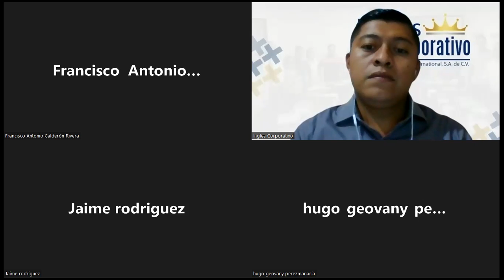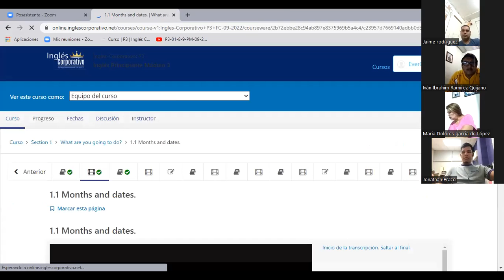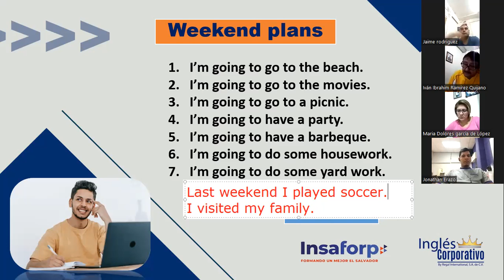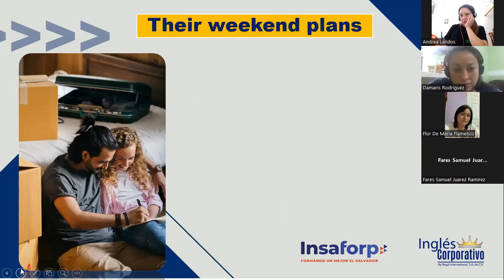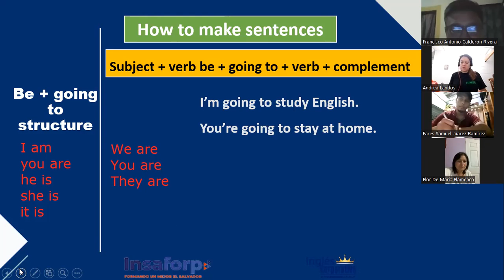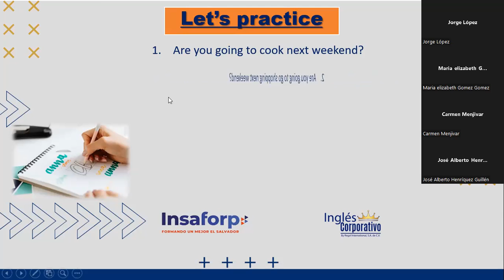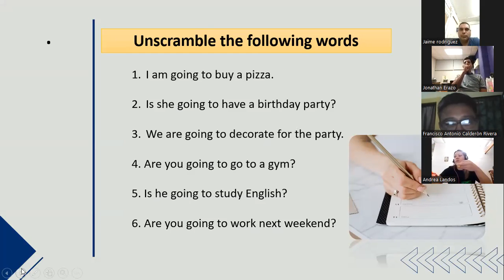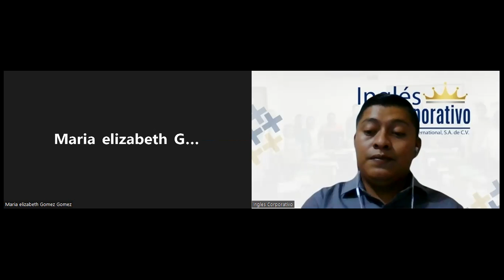Inglés Corporativo-06 Septiembre Clase 2- What are you going to do?